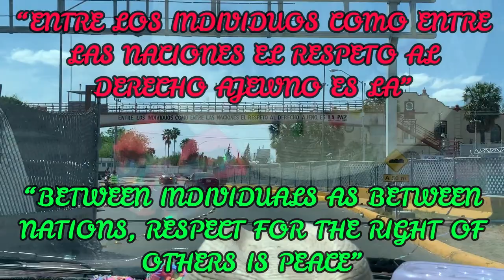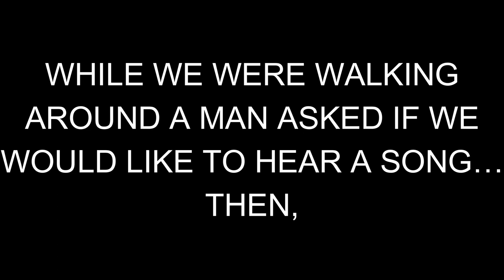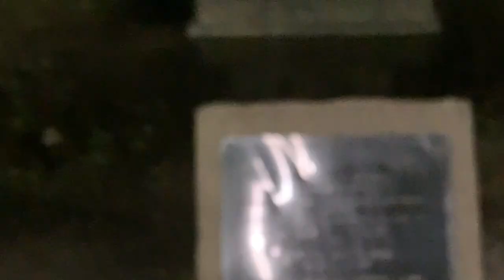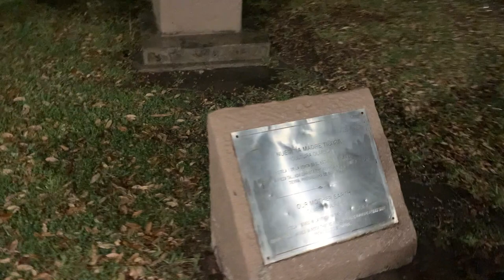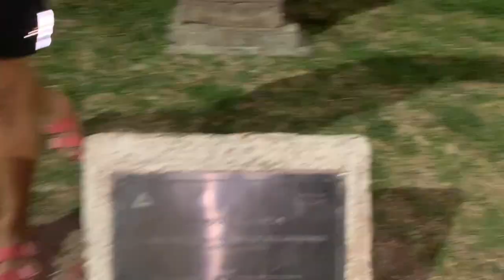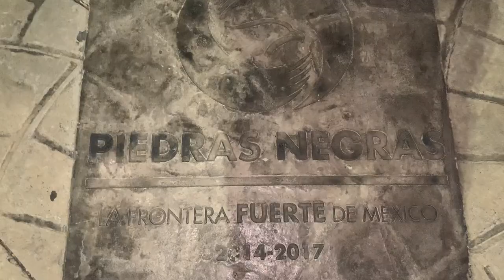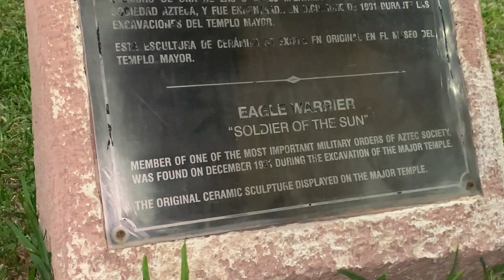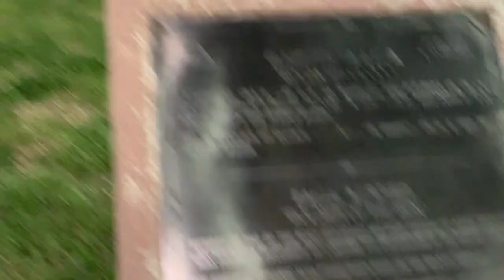TRVEL VLOG DAY 1 (PIEDRAS NEGRAS -MEXICO)